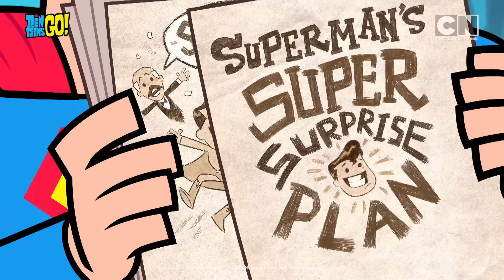Batman Compilation: Long Live the Bat | Cartoon Network Asia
This straight-faced, low voiced, tech genius and his gadgets will truly never get old. 😎🦇💥

💻 Stream Teen Titans Go!, Batman: The Brave and the Bold and Batwheels

Episodes:
0:00 TV Knight 3 | Teen Titans Go!
2:50 Day of the Dark Knight! | Batman: The Brave and The Bold 1
5:16 A Jet Out Of Water | Batwheels
8:21 Justice League's Next Top Talent Idol Star: Justice League Edition Part 2 | Teen Titans Go!
9:23 Mystery in Space! | Batman: The Brave and The Bold 1
11:50 TV Knight 5 | Teen Titans Go!
14:00 Redbird's Bogus Beach Day | Batwheels
16: 53 TV Knight 6 | Teen Titans Go!
19:26 TV Knight 8 | Teen Titans Go!
22:26 Secret Origin of Batwheels Part 1 | Batwheels
25:01 Journey to The Center of the Bat | Batman: The Brave and The Bold 1
27:22 TV Knight 2 | Teen Titans Go!